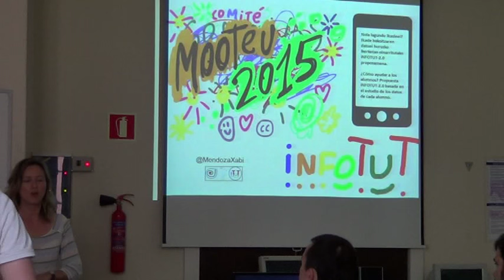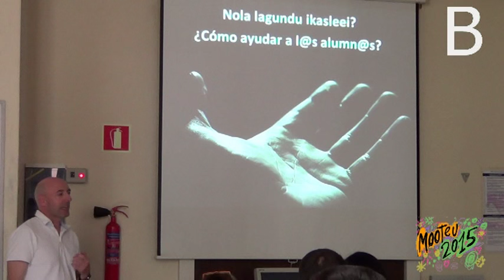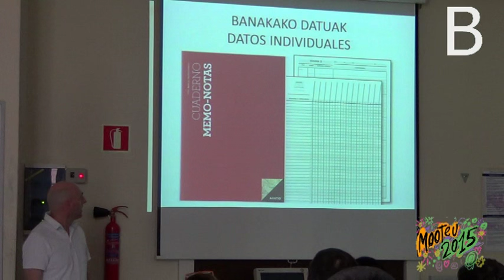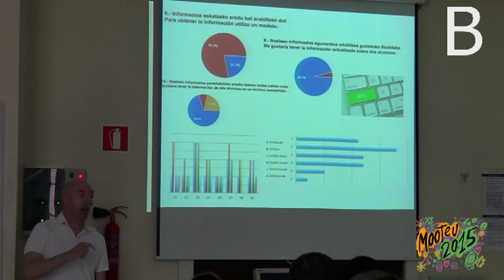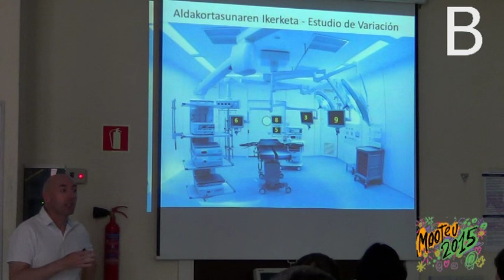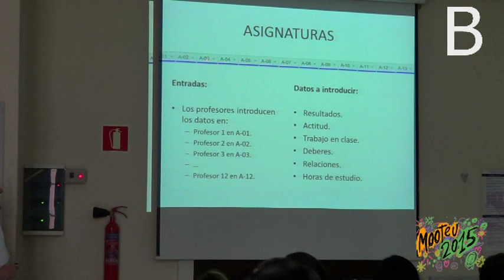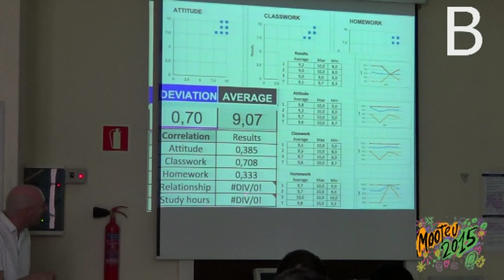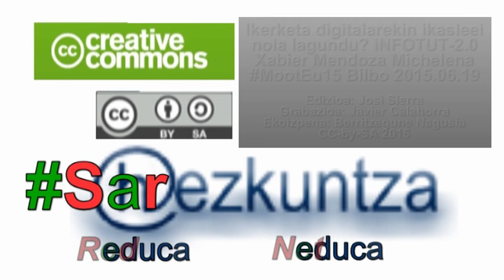mooteu15 iNFOTUT2.0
Xabier Mendoza Michelena @mendozaxabi mooteu15.ean aurkezten "Ikerketa digitalarekin ikasleei nola lagundu (iNFOTUT-2.0)" proposamena. Xabier IES Usandizaga-Peñaflorida-Amara BHI (Donostia)-ko irakaslea da.